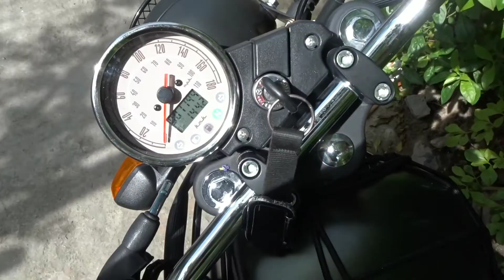Day in the life: SBD (ft. Philip Abaya & Sam Omila)